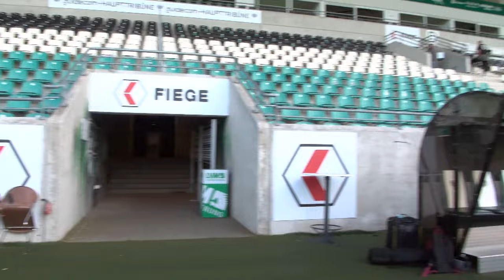Münster mit Bayern-Vorfreude: "Vielleicht schaffen wir es, in Führung zu gehen" | SID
Die Mannschaft von Preußen Münster fiebert dem Rekordmeister entgegen: Am Dienstag treffen die Westfalen in der ersten Runde des DFB-Pokals auf Bayern München. Auch wenn die Chancen auf das Weiterkommen laut Trainer Sascha Hildmann "im Promillebereich" liegen, wollen die Münsteraner den Rekordsieger ärgern.